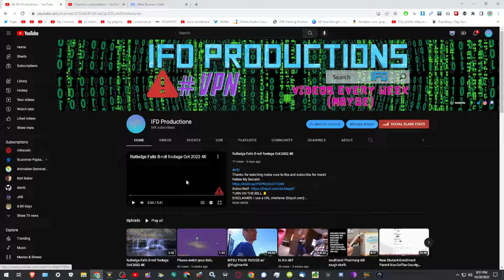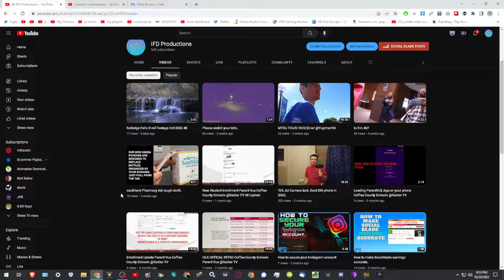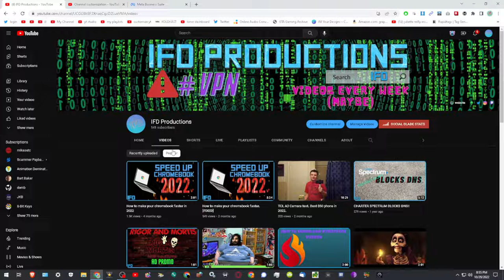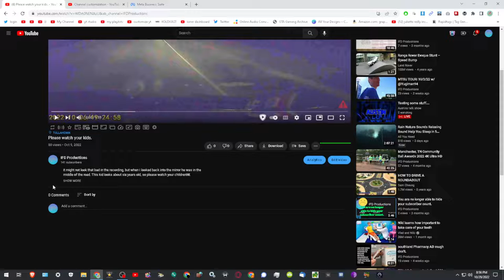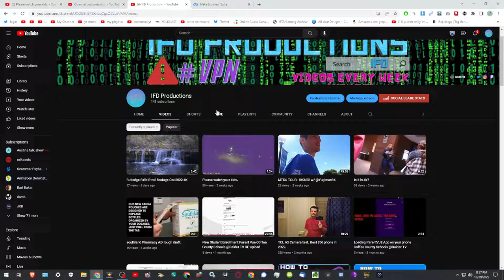Youtube Is dead to me (rant)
I hate this platform, and hope to see it fail.
Any content owned by IFD Productions falls under the